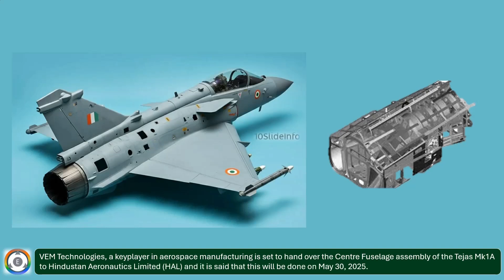Tejas Mk1A Centre Fuselage Assembly Delivery